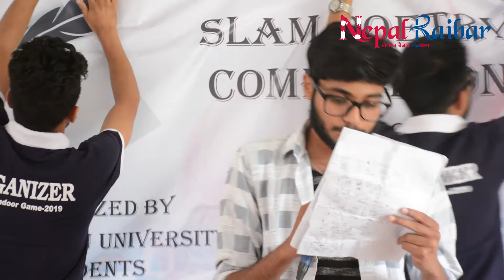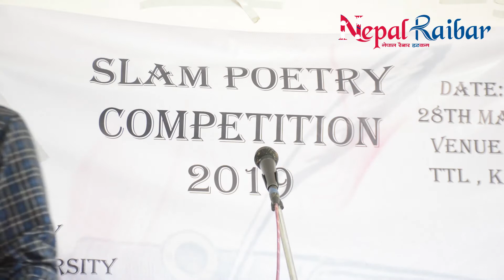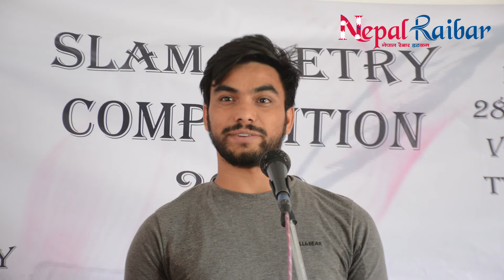KU Slam Poerty competition 2019 Part 2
Welcome To Nepal Raibar TV

Digital Partner :